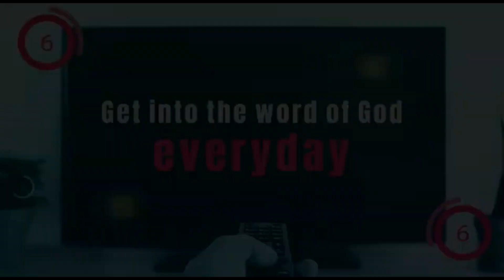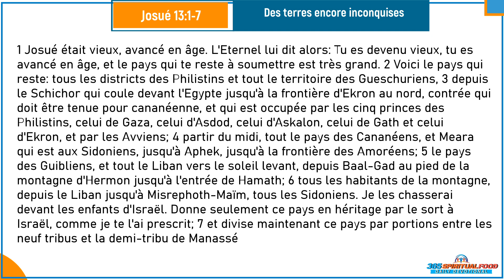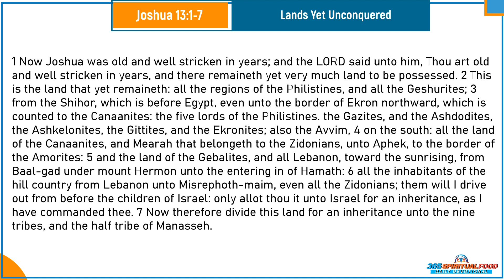Des terres encore inconquises | Verset du Jour | Septembre 8/2023 | Josué 13:1-7 [Audio]